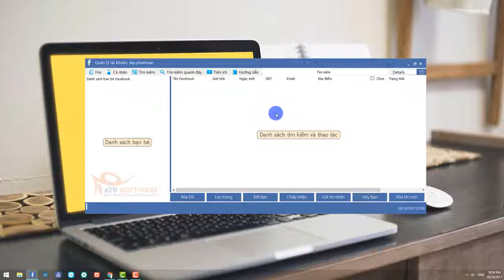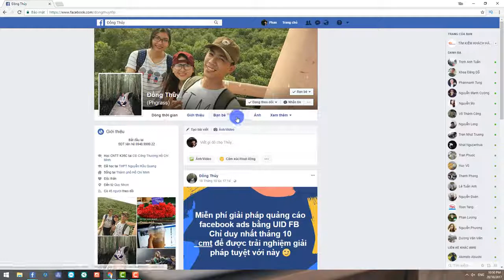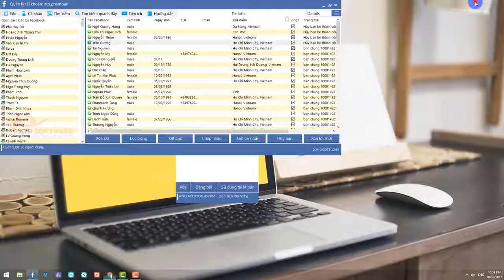SIMPLE FACEBOOK - Hướng dẫn lọc trùng bạn bè khi dùng nhiều tài khoản facebook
dùng thử simple fb miễn phí, dùng thử simple fb 7 ngày, tool atp
phần mềm atp, youtube, hướng dẫn đăng nhập tool atp,
hướng dẫn đăng nhập tool atp bằng token,